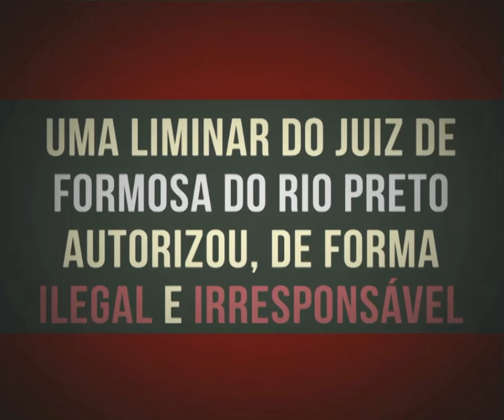Blog do Sigi Vilares INJUSTIÇA BAIANA